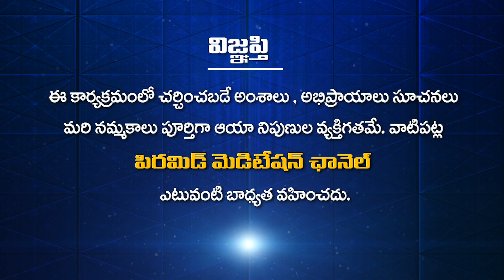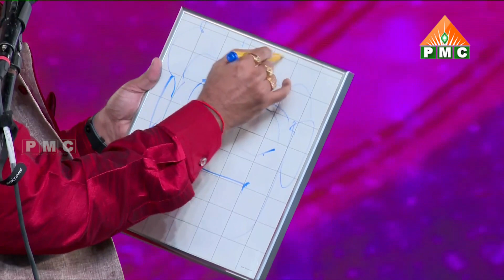పప్పెట్ షో | Puppet Show | MDMC-III | Day-8 | PMC Telugu